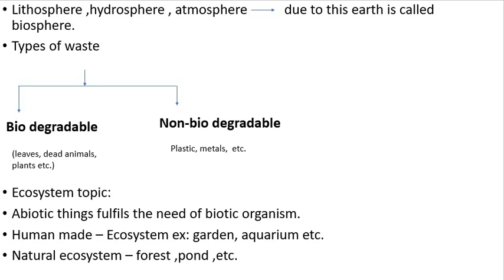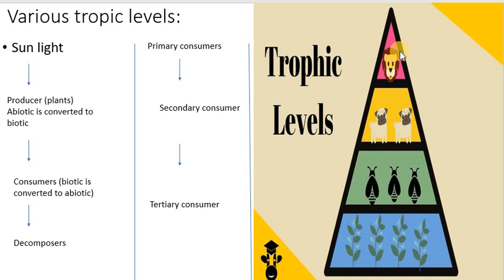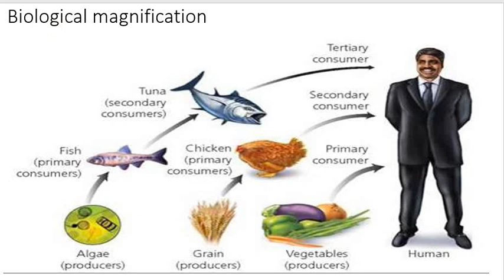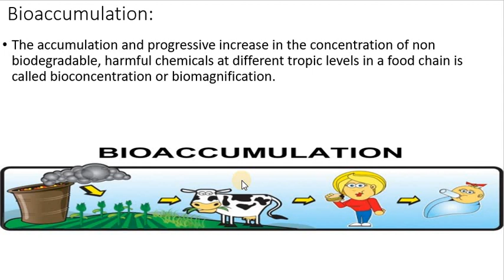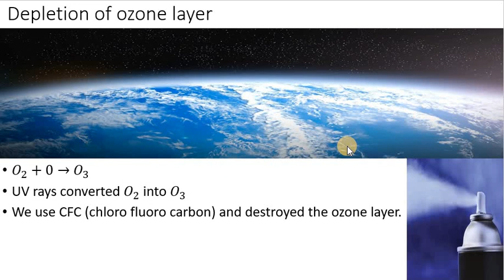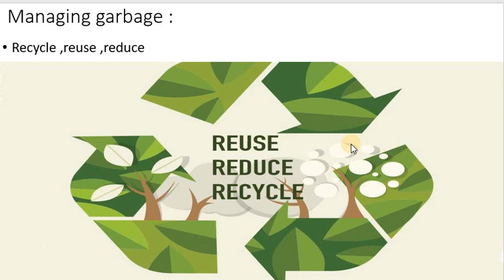our environment full chapter in tamil for class 10th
our environment full revision for class 10th in tamil .